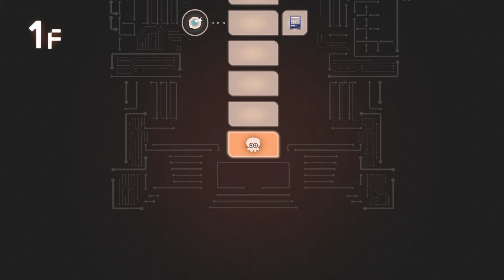side order 27